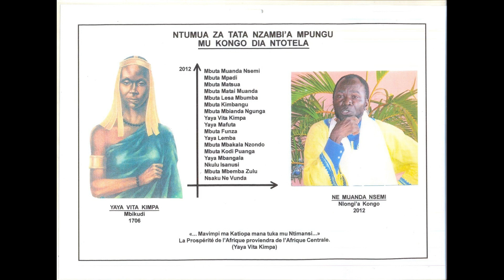🌟 La vraie histoire de Yaya Vita Kimpa 🌟Réhabilitée par Ne Munda Nsemi Nlongi a Kongo - Partie 36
Découvre l'histoire des héros de la spiritualité africaine
kimpa vita histoire, kimpa vita warrior queen ,vérité sur kimpa vita,kimpa vita la mère de la révolution africaine,kimpa vita chanson,yaya vita kimpa,La Biographie de YAYA VITA KIMPA
Découvrez comment Vita Kimpa a défié les forces coloniales pour protéger la spiritualité africaine, tout en inspirant des mouvements de résistance spirituelle. Plongez dans des récits historiques, des discussions sur la spiritualité kongo, et des réflexions sur le rôle des ancêtres dans la culture africaine.

Réhabilitation de la véritable histoire de Yaya Vita Kimpa par Ne Muanda Nsemi Nlongi a Kongo chef spirituel de Bundu dia Kongoà travers 40 brochures "Kongo Dieto", qui offrent un aperçu unique de la tradition Kongo. Ces textes mettent en lumière des enseignements spirituels profonds et des rituels sacrés qui ont façonné la spiritualité africaine.

🔥🔥🔥 Kongo dieto 803 🔥🔥🔥
🔥🔥🔥 Le roi et prêtre des bena Kongo 🔥🔥🔥
🔥🔥🔥 Ntinu ye nganga ya bena kongo à 6’10 mn de la vidéo 🔥🔥🔥

🌍Ce que vous trouverez sur cette chaîne :

   ✨ Enseignements sur la Spiritualité Africaine : Découvrez les pratiques de connexion avec les ancêtres et les formes d'initiation.
    ✨Musique et Méditation : Profitez de chants de louange, de musique de méditation, et de méditations guidées.
    ✨Analyse Critique du Christianisme : Explorez les impacts du christianisme sur la spiritualité africaine.
   ✨ Développement Personnel et Coaching Intuitif : Recevez des conseils pour améliorer votre bien-être spirituel et personnel.
    ✨Réflexion Historique : Plongez dans l'histoire de l'empire Kongo et comprenez l'influence des Églises de Réveil.

🌍Pourquoi suivre cette chaîne ?

    ✨Compréhension de la Spiritualité Africaine : Accédez à des perspectives souvent méconnues.
    ✨Développement Spirituel et Personnel : Découvrez des outils et des techniques pour votre croissance.
    ✨Exploration de la Vérité : Engagez-vous dans une réflexion critique sur les doctrines religieuses.

🌍Qui devrait suivre cette chaîne ?

    ✨Toute personne intéressée par la spiritualité africaine et les traditions Kongo.
   ✨ Les Africains chrétiens cherchant à comprendre l'influence du christianisme.
    ✨Ceux qui cherchent à développer leur spiritualité à travers le coaching intuitif.

Découvre Yaya Nzonza et Biese bia Katiopa

🌍✨ Explore l'Univers Mystique Africain ! 🌍✨
Visite notre boutique ésotérique en ligne pour découvrir des produits spirituels authentiques du culte Kongo, des encens et bien plus encore !

🌿 Réserve ta séance personnalisée dès maintenant 🌿
Si tu veux approfondir ta quête spirituelle, réserve une séance en ligne avec nos experts spirituels en France ou à Brazzaville. Planifie ton rendez-vous ici 👉🏿

🌌 Connecte-toi à ta spiritualité dès aujourd'hui ! 🌌

Pour plus de réflexions et de ressources, visitez bbkatiopa.com.